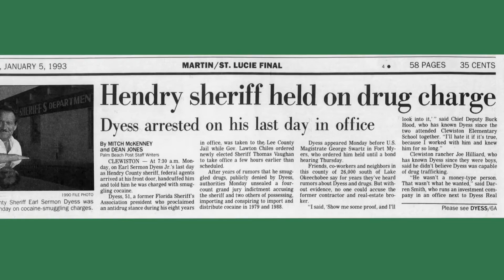Cocaine Cowboys: The Kings of Miami - Corrupt Sheriff (deleted scene)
Alleged to be the chief U.S. distributors for two of Colombia’s biggest cartels, Cuban exiles Augusto “Willy” Falcon and Salvador “Sal” Magluta were accused of smuggling over 75 tons of cocaine into the U.S. in the 1980s.

The high school friends built a reputed $2 billion empire that made Willy and Sal, aka “Los Muchachos,” two of Miami’s biggest celebrities. While law enforcement plotted their takedown, the world champion powerboat racers managed to skillfully outrun and outmaneuver prosecution for decades before the chase finally came to an end.

Featuring colorful interviews with those closest to them, their defense team, and the Feds tasked with taking them down, the series paints a vivid portrait of the last of Miami’s “cocaine cowboys.”